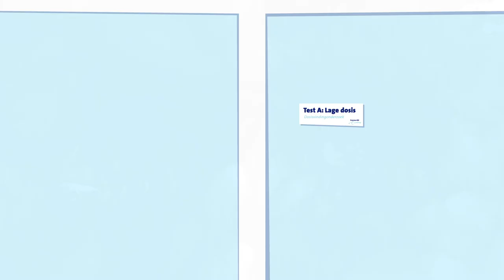Het Erasmus MC legt uit – Een toekomst zonder prostaatkanker?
Een toekomst zonder prostaatkanker? Radiotherapie kan de oplossing zijn. Weten hoe het werkt? Bekijk de uitgebreide animatievideo waarin we het proces duidelijk uitleggen.